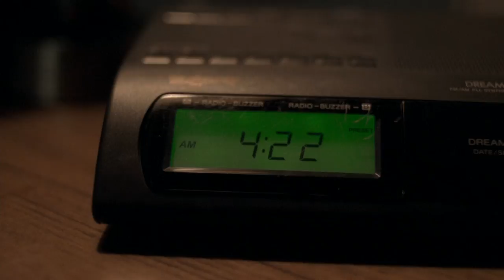The Sopranos - Meadow and Finn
Finn falls asleep during the argument.